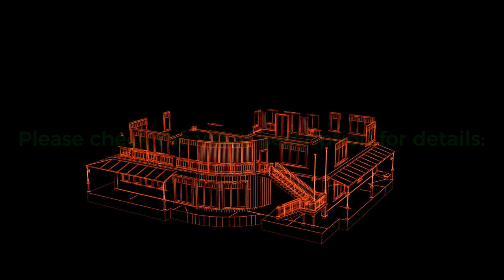Home construction. Build structure. Time-lapse 3d animation showing a process of building the house.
Home construction. Build structure. Time-lapse 3d animation showing a process of building the house. House animation being assembled on transparent background. Alpha channel included. Full HD. Looped.